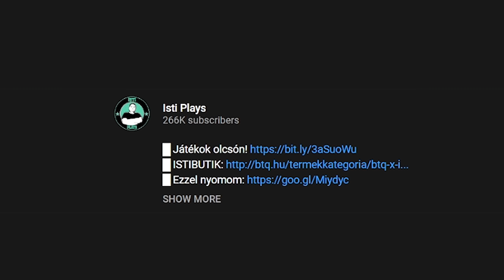GONDOK AKADTAK :D | Rust